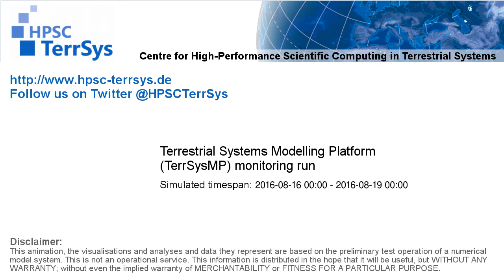TerrSysMP monitoring run 2016-08-16 - remaining unsaturated storage - Europe (72h)